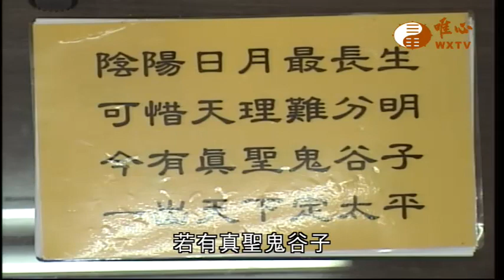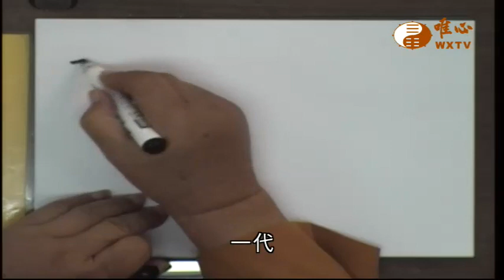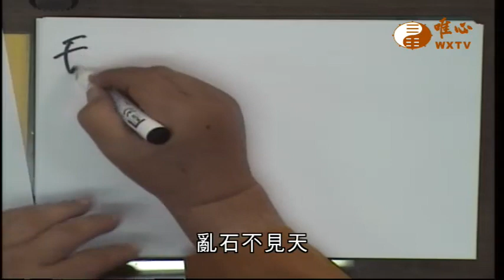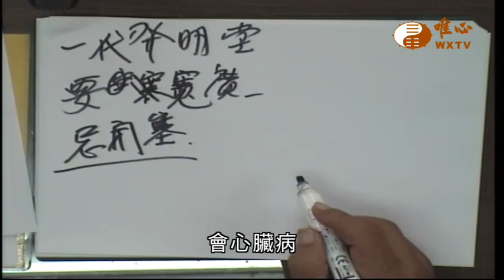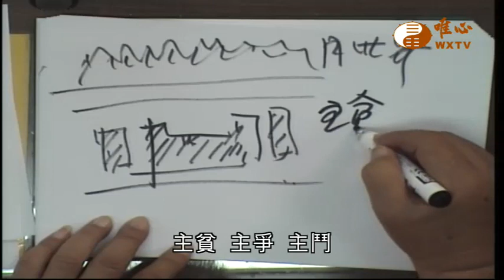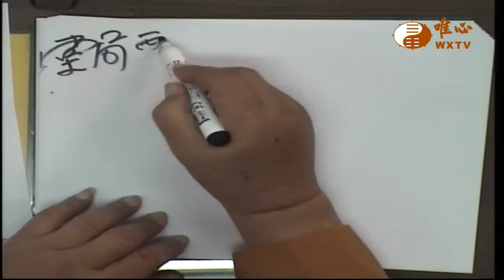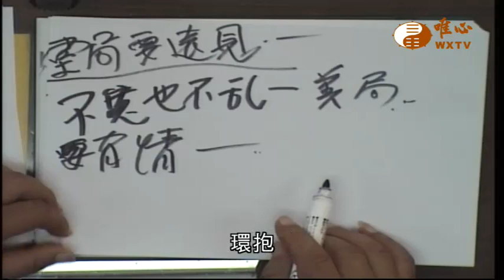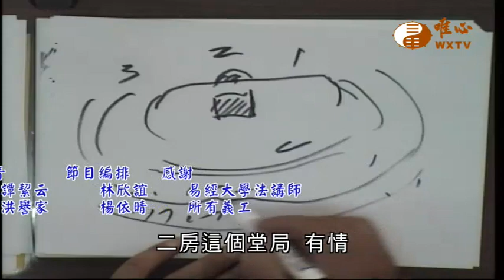陽宅三十則(二十一) ─ 一代發明堂【唯心天下事3646】｜ WXTV唯心電視台